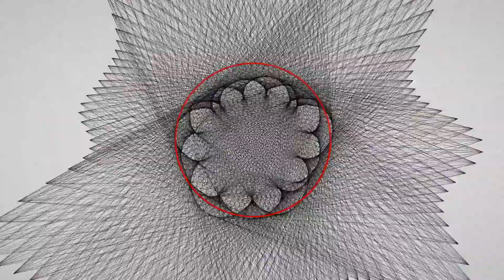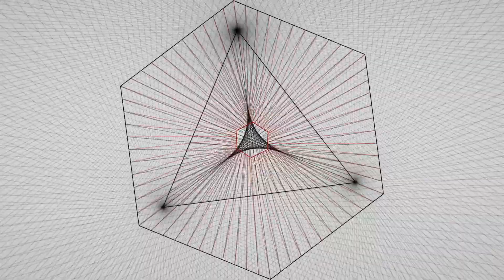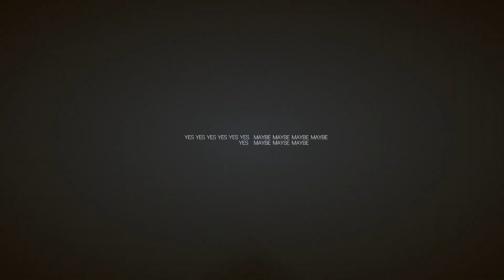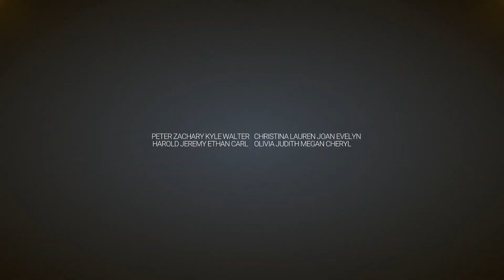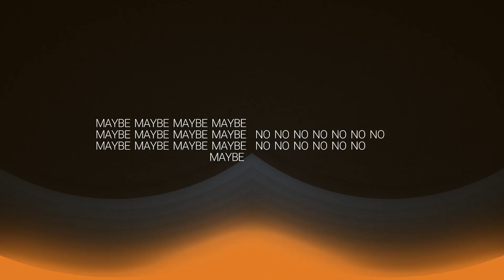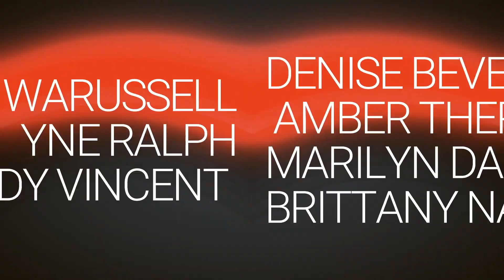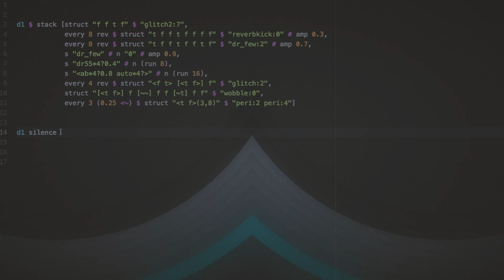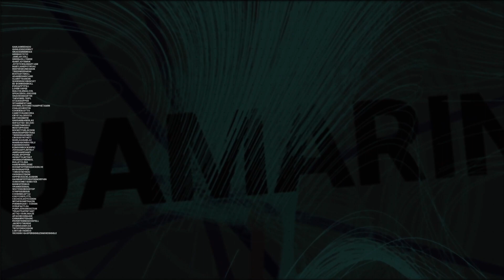WAKE at Revision 2021 (Lockdown Edition)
Rub those eyes! pixtur and lucid are here to shake up the narcoleptic monotony of your lockdown by blending a unique, eclectic fusion of original, hypnotic cinematic sounds with demoscene realtime visuals. They spent the past 12 solitary months experimenting with new material and bringing tooll3 up to speed for this year’s Revision.

All tracks originally composed, coded and produced during covid lockdowns by Lena Kilkka aka lucid. All visuals are performed using pixtur + cynic's own custom-made 3D engine, tooll3 (successor of tooll.io).

Revision is an international demoscene event held annually in Saarbrücken every Easter...when there's not a pandemic